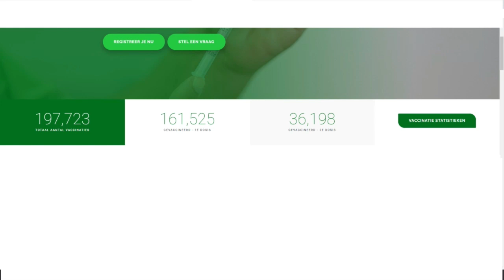02 07 2021 COVID-19 gevallen zullen na 2 maanden afnemen